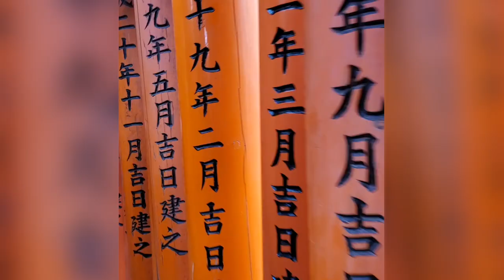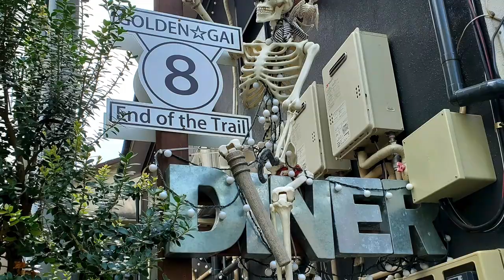Japan | A Cinematic Travel Video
Had an amazing time shooting and exploring all around Japan this year. Enjoy this 4k footage!

Shot 100% on GoPro HERO7 Black, DJI Osmo Pocket and Galaxy S10+

My Gear:
Samsung Gallaxy S10+
Mouth Mount + Floaty (POV)
Selfie Stick 1: GoPro 3 way

GoPro settings:
4k @ 60/30fps
2.7k @ 120fps
1080p @ 240fps
POV 2.7k 4:3 @ 60fps